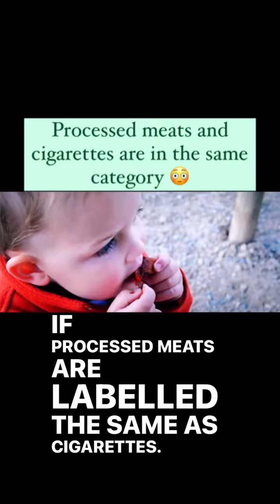Processed meats & cigarettes are in same category !?